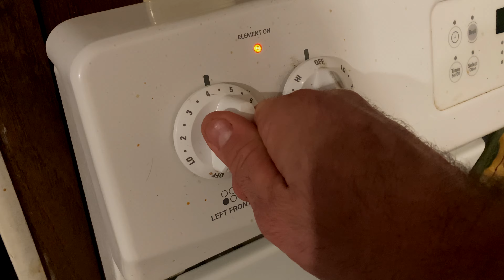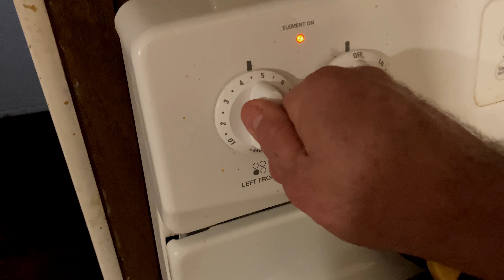Gourmet Italian Sausage and Spinach Penne Recipe!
This is Pam's absolute favorite dish that I make, so I figured I would share with you guys how to whip up this easy inexpensive recipe for your family. Even the kids will go bananas over this one.